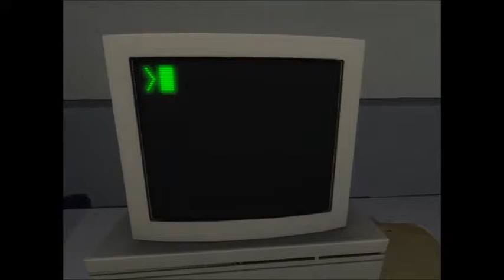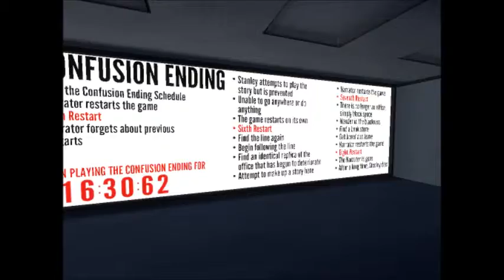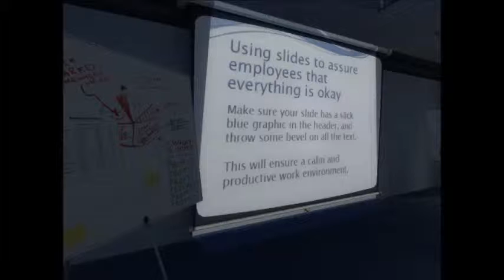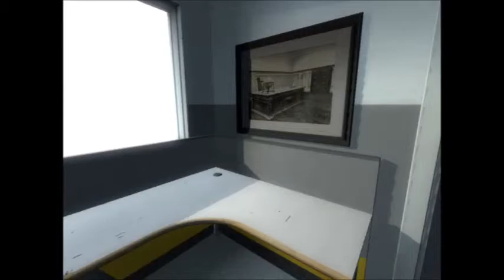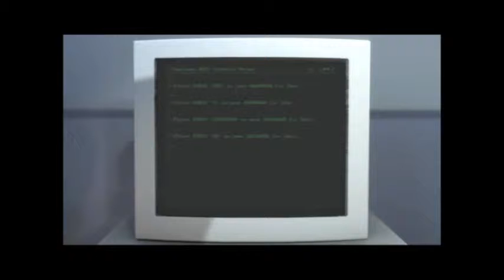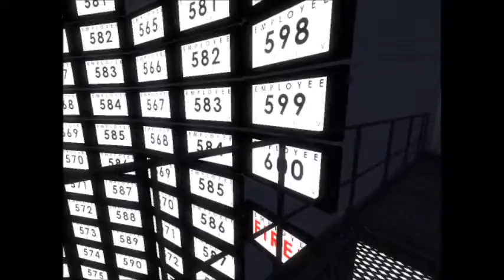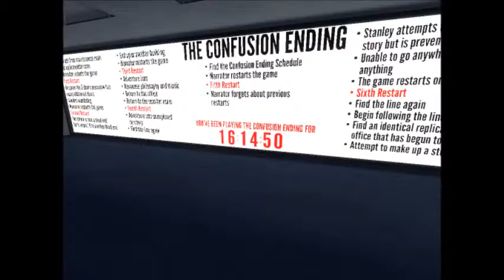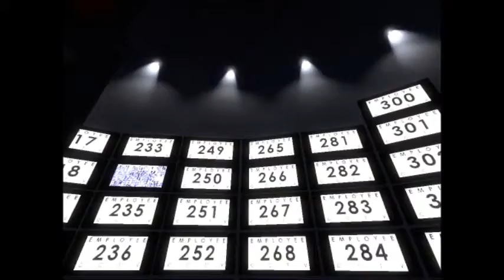The Stanley Parable - Gameplay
i guess there are a few further alternative endings possilble...